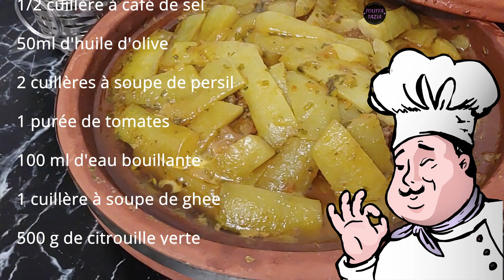طاجين السلاوي باللحم بالطريقة المغربية التقليدية Tajine marocain au slaoui (citrouille verte)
Ingrédients
1/2 kilo de veau
1 oignon haché
1/4 cuillère à café de gingembre
1/4 cuillère à café de poivre noir
1/2 cuillère à café de sel
50ml d'huile d'olive
2 cuillères à soupe de persil
1 purée de tomates
100 ml d'eau bouillante
1 cuillère à soupe de ghee
500 g de citrouille verte
مكونات
1/2 كيلو لحم عجل
1 بصلة مفرومة
1/4 ملعقة صغيرة من الزنجبيل
1/4 ملعقة صغيرة فلفل أسود
1/2 ملعقة صغيرة ملح
50 مل زيت زيتون
2 ملاعق كبيرة من البقدونس
1 هريس طماطم
100 مل من الماء المغلي
1 ملعقة كبيرة سمن
500 جرام قرع أخضر